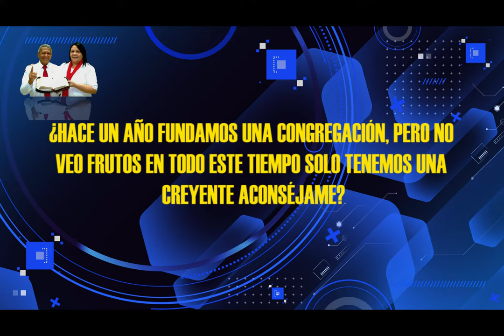HNO PUERTAS RESPONDE #084 | NO VEO FRUTOS EN MI CONGREGACIÓN ¿QUE HAGO? | MICRO HNO PUERTAS | LUZ TV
pastor Jaime Puertas:
 ¿HACE UN AÑO FUNDAMOS UNA CONGREGACIÓN, PERO NO VEO FRUTOS EN TODO ESTE TIEMPO, SOLO TENEMOS UNA CREYENTE ACONSÉJAME?